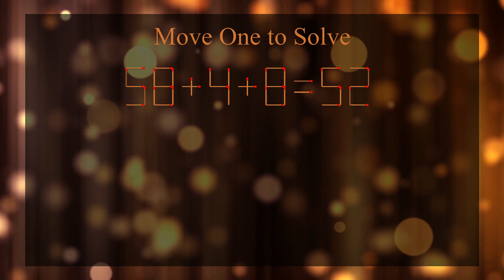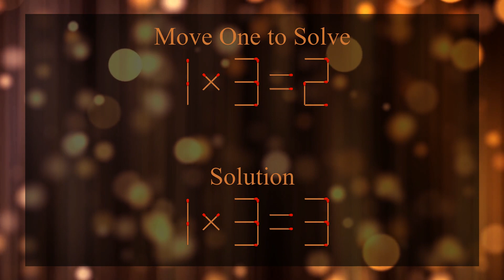MatchStick Puzzle ✌ -( HARD BUT STUPENDOUS )🎈 [NEW 2023] Part[0054].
Tease your mind with Amazing Puzzles